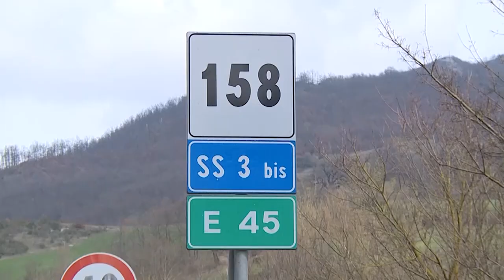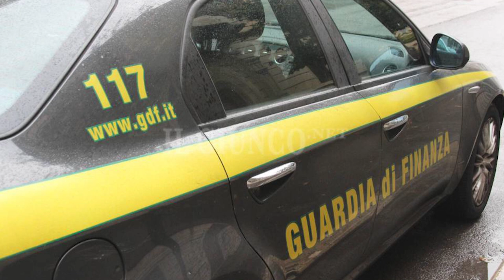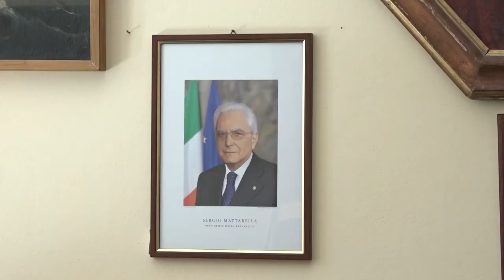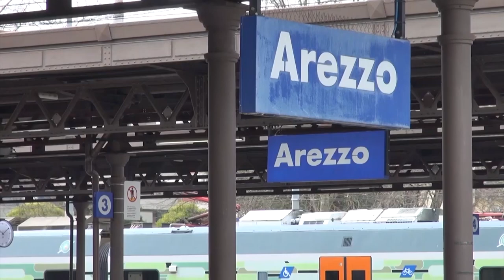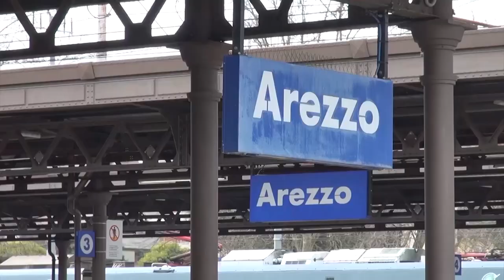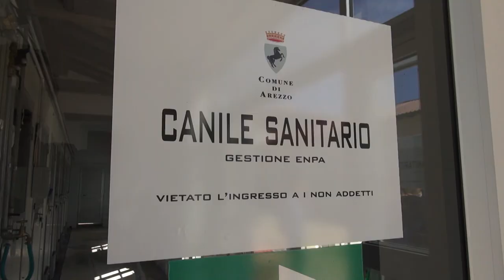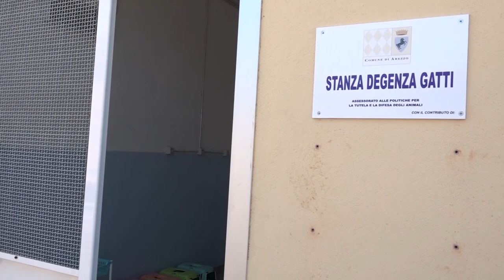Cronaca Aretina del 17/4/2024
sommario

Assalto da 300mila euro ad Anghiari: ritrovati furgone e suv usati per il maxi colpo. Dentro parte del bottino

Incidente sul lavoro nel cortonese: grave un uomo di 43 anni che si è ferito con una mola

Viaggia con 82 miniature in ebano e avorio nella borsa: scattano sequestro e multa

Treni: pendolari delusi dalle proposte di Rfi. Da Re: “sono solo palliativi”

Mattarella a Civitella, il Prefetto: “sì sarà un paese blindato, il Presidente incontrerà i superstiti e gli studenti”

Colonie feline: 40mila pasti donati dal comune di Arezzo. Fino a domenica possibile il ritiro

Calcio, trasferta dell'Arezzo a Perugia: fissata per giovedì pomeriggio la riunione del Gos